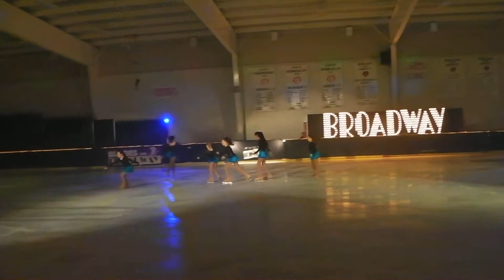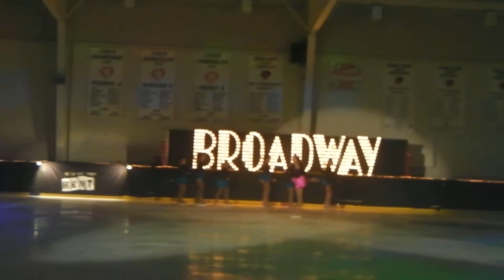Hairspray (You Can't Stop The Beat)